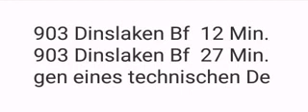Fahrgastinfomationsansage (H) Rheinstahl